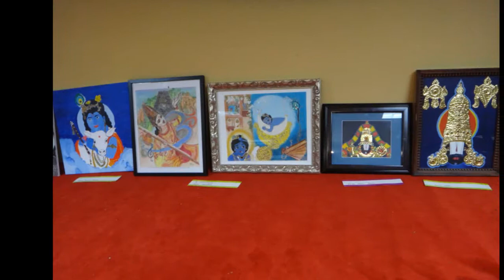Annamayya 605th Jayanti Utsavam Photos Video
SiliconAndhra celebrated Annamayya 605th Jayanti Utsavam with Maha Nagara Sankeertana, Rathotsavam, Sahasra Galarchana and Kalyana Sankeertanam. About 1200 people sang the Annamayya Saptagiri Sankeertanalu.